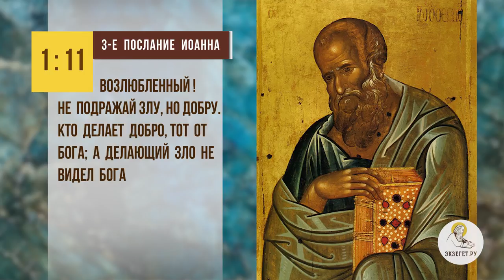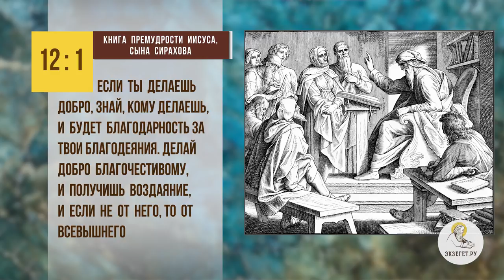Как стать добрее ? Библия отвечает. Протоиерей Артемий Владимиров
В сегодняшнем видео рассуждаем на тему доброты. Разбираемся как стать добрее с протоиереем Артемием Владимировым и затрагиваем следующие моменты:

🔸О том, что делающий зло не видел Бога
🔸О родстве с Богом
🔸О том, что тот кто делает добро тот от Бога
🔸О том, что чем меньше добра мы делаем, тем несчастнее мы становимся
🔸О нужде мира в человеческом добре каждого из нас
🔸О разных видах проявления добра
🔸О восприятии людей как токсичных насекомых
🔸О том что любовь сильнее смерти
🔸Что стоит помнить при общении с людьми?
🔸О необходимости помнить о драгоценности каждой человеческой души
🔸О совете быть как солнце - светить и праведным и неправедным
🔸О необходимости творить добро, а не проходить мимо картины чужих страданий
🔸О желании видеть Христа в этом подлунном мире
🔸О том, чтобы не омрачиться умом и не охладеть душой
🔸О вечной природе добра, сделанной с мыслью об Иисусе Христе
🔸О цитате Царя Давида: твори благо, бегай злаго